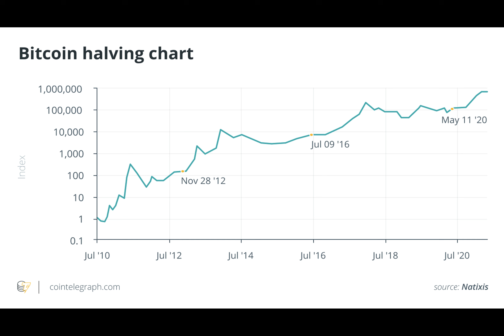Bitcoin halving date bet vs. Groundhog prediction: Choose your fighter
Bitcoin halving, a historic event that is set to cut the Bitcoin mining reward from 6.25 BTC to 3.125 BTC, is coming sometime in April 2024, but the exact date is yet to be determined, at least on this Groundhog Day.